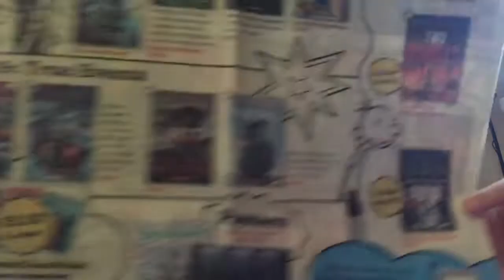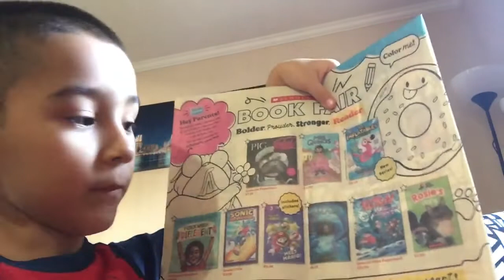BOOK FAIR AND FGTEEV THE SWITCHEROO RESCUE IN THE BOOK FAIR (BLACK ELEMANTRY KENETH SCHOOL)